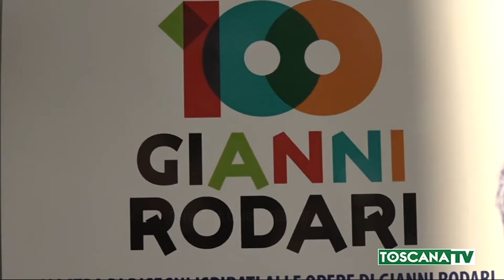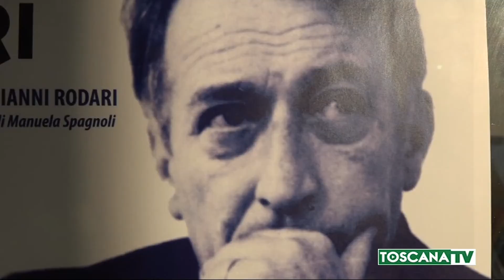2020-10-11 GROSSETO - MOSTRA DISEGNI PER RICORDARE GIANNI RODARI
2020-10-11 GROSSETO - MOSTRA DISEGNI PER RICORDARE GIANNI RODARI